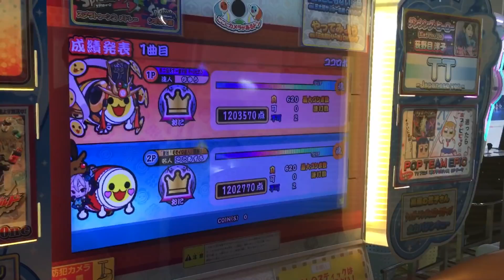ココロボを3人同時に全良してみた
左:Fe
右1P:ひゆうくん
右2P:ここさん
2人がツイン狙ってて、ひゆうくんが「ここなつに足を引っ張らせる」と息巻いていたので「じゃあ僕もやってひゆうくんに足引っ張らせる」と思ってやったんだけど、結局5回やって2人とも3回全良だったのでトントンだった